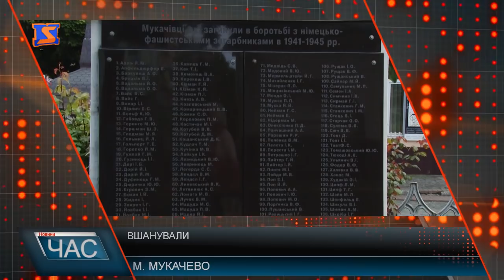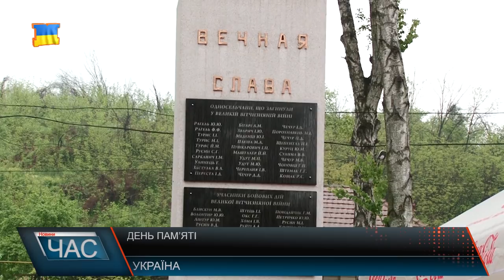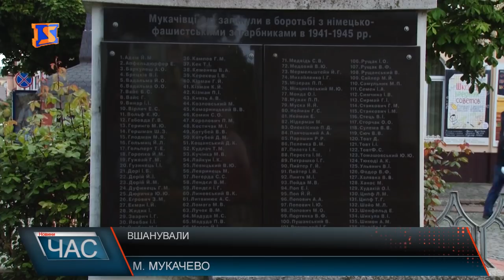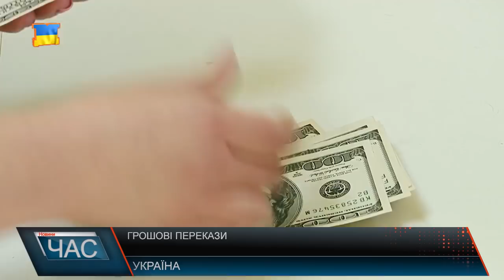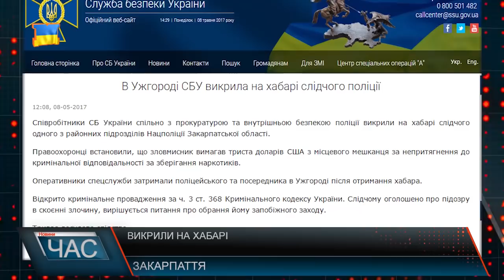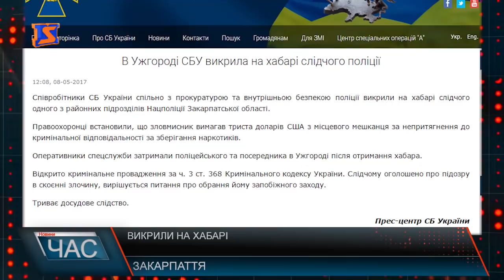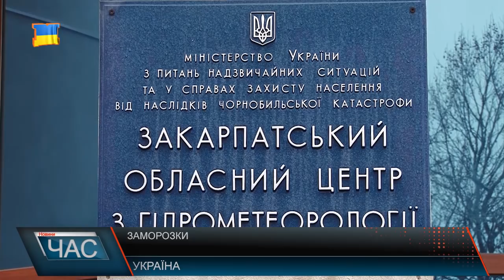Програма “ЧАС”. Hовини Закарпаття за 08 травня 2017 року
Подвиг українського народу. День Пам’яті та Примирення
Сміттєпереробний завод. Проти міні-ГЕС
«Весняний полонинський хід» . Проводи вівчарів
Фестиваль вина. «Угочанська Лоза-2017»
Виставка собак. «Карпатія – 2017»
День матері. Вітання найріднішим